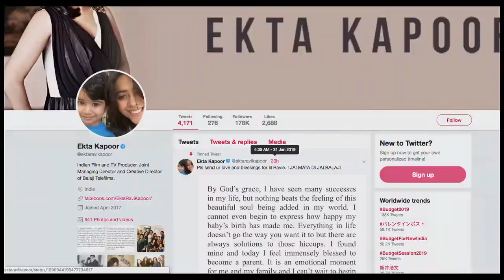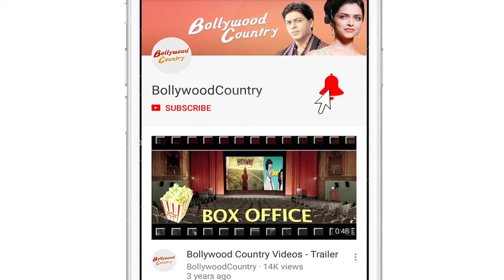Ekta Kapoor becomes a mother of Baby Boy named ‘RAVIE KAPOOR’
Popular producer Ekta Kapoor has become a mother via surrogacy. She has named her newborn son Ravie Kapoor after her father and veteran actor Jeetendra, whose real name is Ravi Kapoor. Ekta's brother, Tusshar Kapoor, also became a father in 2016 via surrogacy.